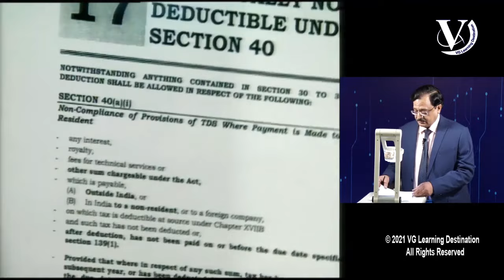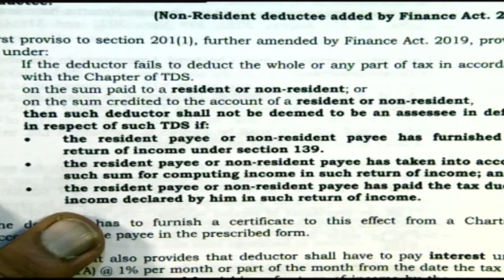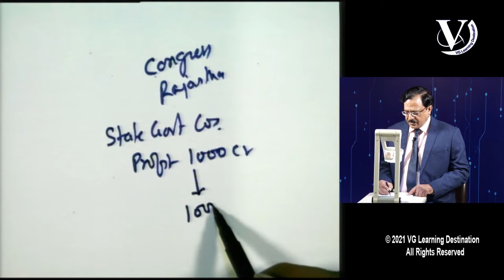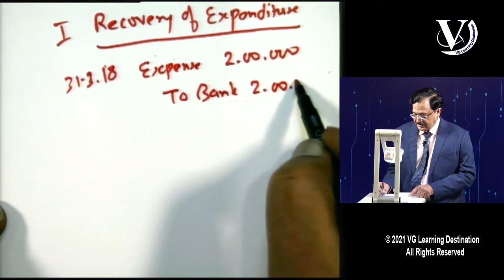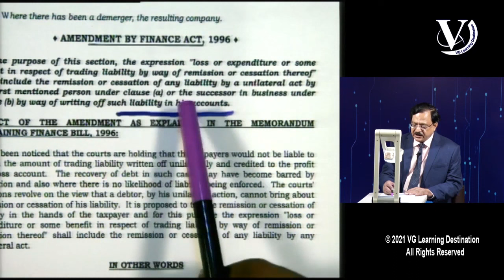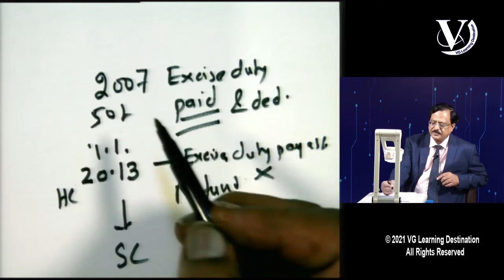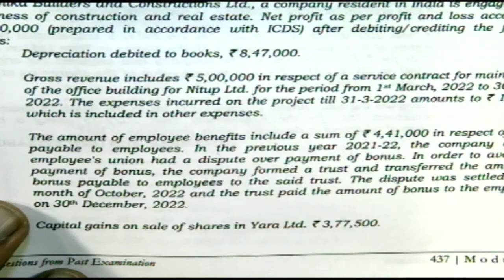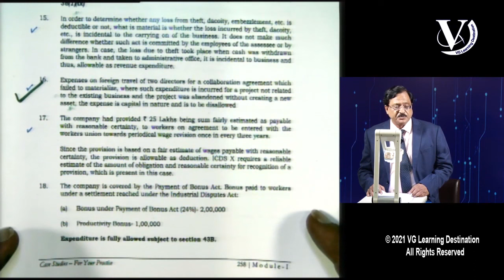P/G/B/P + Deductions + Remission/cessation of Trading Liability | CA Final Direct Tax Lecture 10